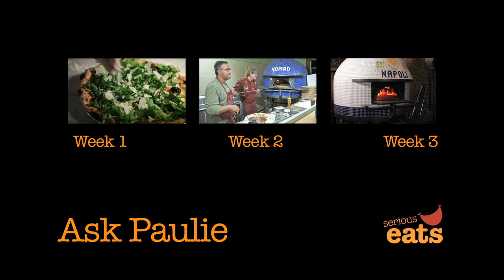Ask Paulie, Episode 4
Paulie Gee of Paulie Gee's Greenpoint Pizza Joint answers all of your pizza related questions on Slice, the world's best online pizza community (slice.seriouseats.com).